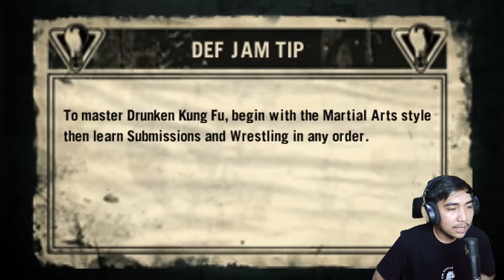Tutorial Memasukkan Cheat Di Game Def Jam: Fight For New York The Take Over PSP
Def Jam: Fight For NY The Take Over PSP Indonesia

Terima Kasih Banyak buat Kalian semua yang sudah nonton video saya Jangan lupa juga untuk LIKE,SHARE,SUBSCRIBE dan yang Terpenting tulis SARAN Kalian di kolom komentar supaya video yang saya buat bisa lebih baik lagi kedepannya dan Kalian juga betah nontonnya

 GAME ITU BIKIN SANTUY